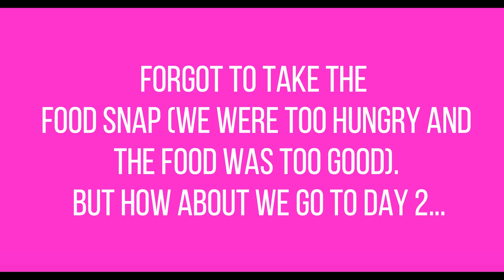Exploring Zanzibar Ep.3: Traveling in Zanzibar on a budget| Swahili & English Vlog